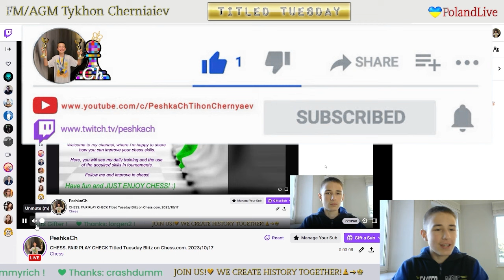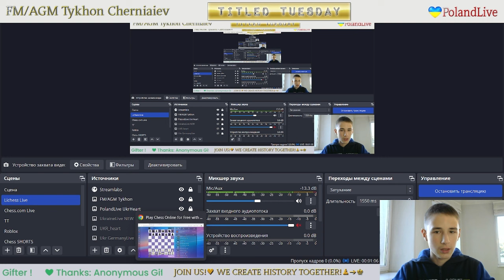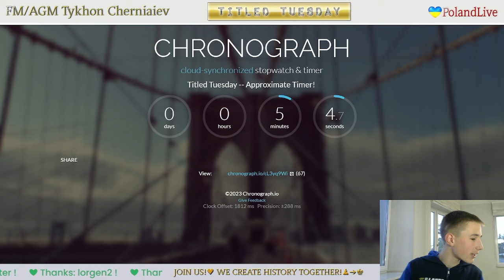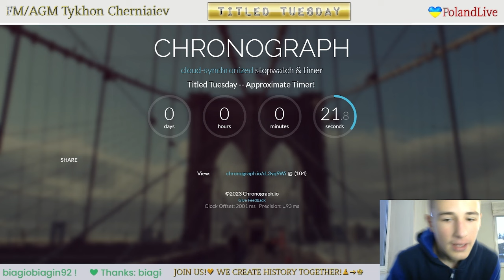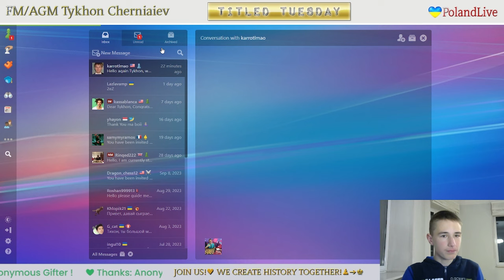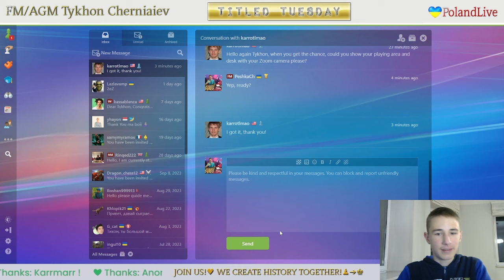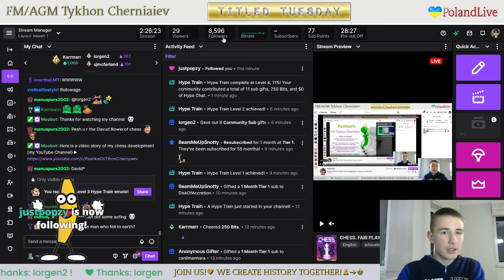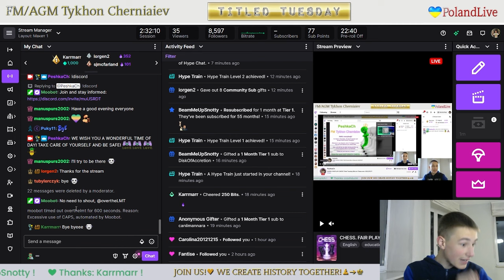CHESS. FAIR PLAY CHECK Titled Tuesday Blitz on Chess.com. 17/10/2023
The highlights of the stream:
     3:11 - FM PeshkaCh vs IM BasilSmash
   14:57 - FM SanchezKelvin vs FM PeshkaCh
   25:12 - FM PeshkaCh vs NM Doomfist26
   37:12 - FM tusplingher vs FM PeshkaCh
   53:33 - FM PeshkaCh vs GM mishanick
1:06:54 - FM MFatigue vs FM PeshkaCh
1:16:57 - FM PeshkaCh vs CM Russian_berezka
1:28:01 - FM PeshkaCh vs GM rasmussvane
1:44:09 - FM Ginzburg_Yakov vs FM PeshkaCh
1:55:17 - FM PeshkaCh vs FM Alphafischer2019
2:05:30 - FM averageFM vs FM PeshkaCh
2:15:45 - Funny Chess